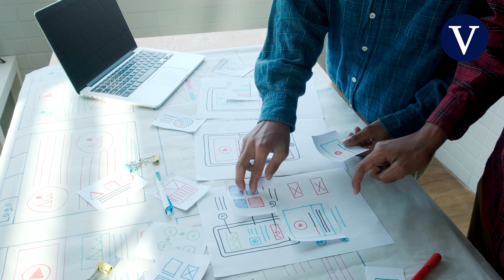¿Qué preguntas evitarán la crisis de tu empresa? | Pablo Foncillas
"Los consejos de administración normalmente solo ven lo que se les presenta", plantea el profesor Pablo Foncillas. Como la agenda la marca el consejero delegado o su comité de dirección, se genera "un contexto en la que el órgano de control de la acción directiva se vuelve pasivo".